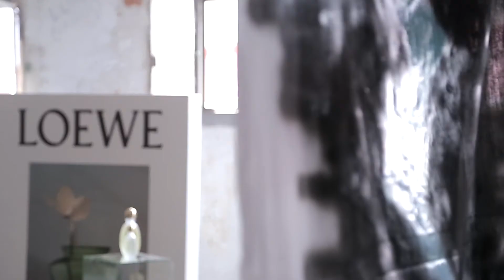Loewe: pura esenciacreativa en el Día de la Madre con Aire Loewe Sutileza